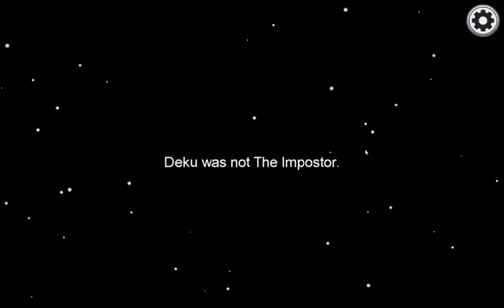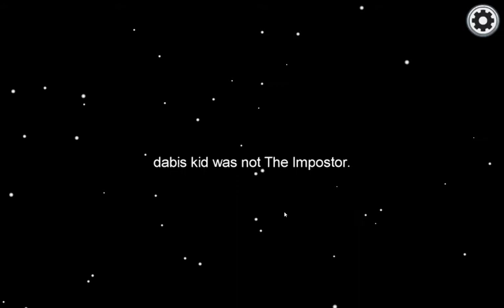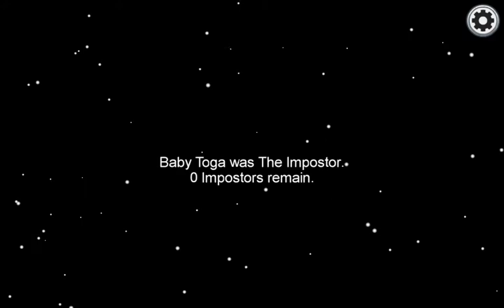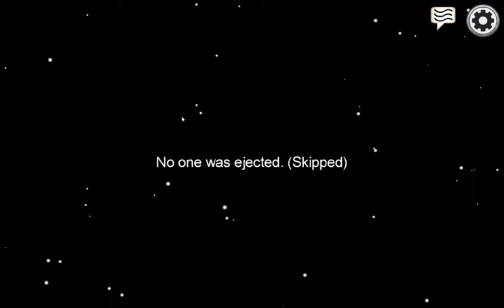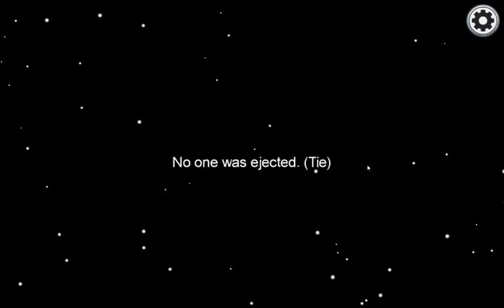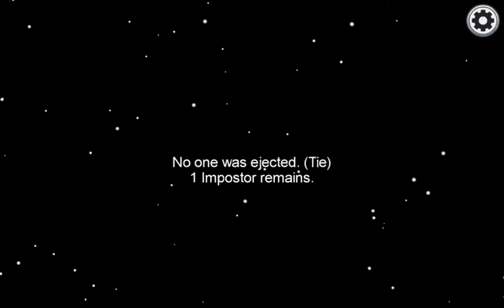Amung us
just played around with some friends